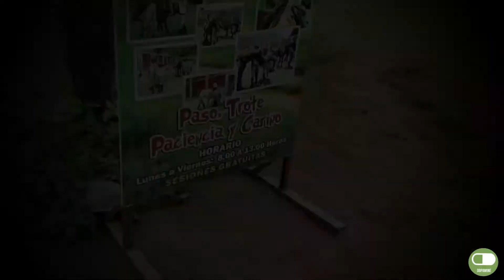Sentimiento Equino - Documental I Comunicación Responsable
Comunicación Responsable 🖐🏼

Queremos presentarles el último proyecto de nuestra temática Equinoterapia 🐴. y del año, el documental "Sentimiento Equino"

Proyecto: Sentimiento Equino - Documental
Temática: Equinoterapia
Dirección: José Luis Asalde
Producción: Ximena Delgado
Cámara: José Luis Asalde y Gabriel Fuentes
Curso: Realización de Reportaje y Documentales
Ciclo: 4to

¡Apoya este espacio y logremos grandes cambios! 🙌🏻